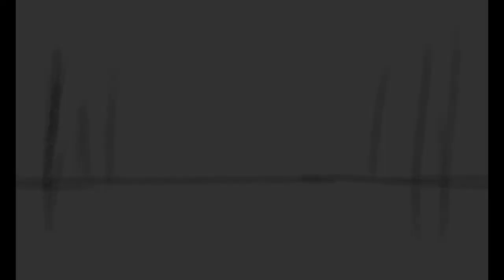Naruto & Jujutsu Kaisen Fanart | Krita Speedpaint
Animes: Naruto & Jujutsu Kaisen
Software: Krita

Dibujé a Kakashi Hatake y Gojo Satoru